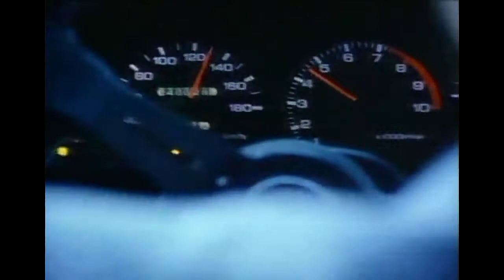𝐋𝐚𝐬𝐭 𝐑𝐮𝐧𝐧𝐞𝐫 - 首都高速トライアル (𝐒𝐡𝐮𝐭𝐨 𝐊𝐨𝐮𝐬𝐨𝐤𝐮 𝐓𝐫𝐢𝐚𝐥 𝟒)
Song is Momoko Kikuchi (菊池 桃子) - Last Runner